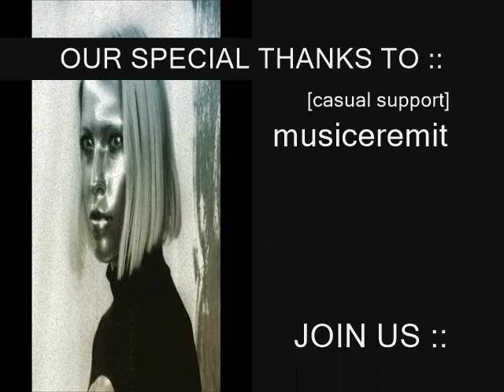Ellen Allien @ POSSESSION PODCAST #180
(UFO 2021)

Thanks